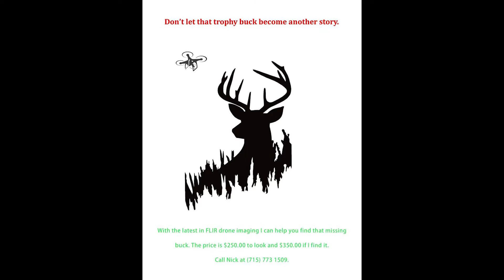Deer 2020 4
Autel Evo ii Dual
Dead deer recovery